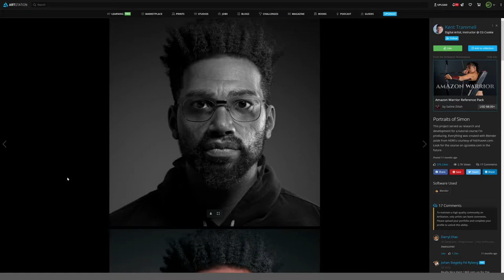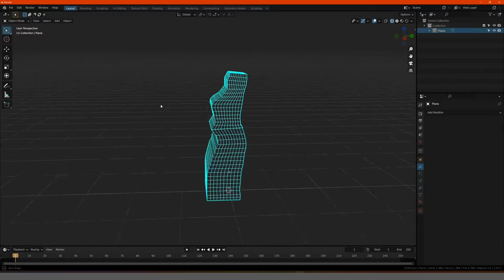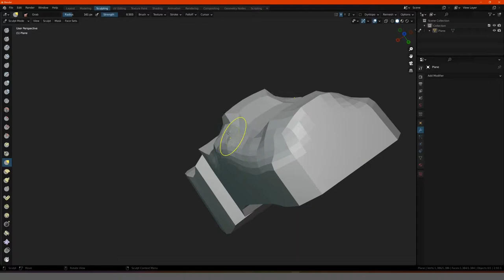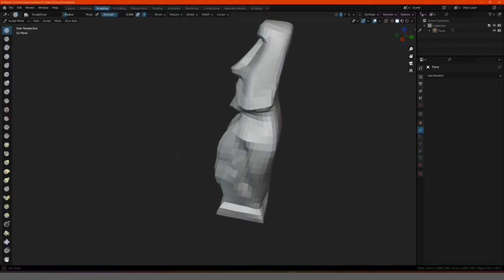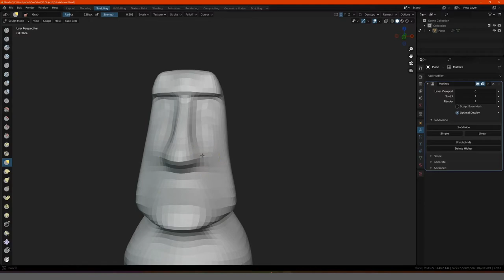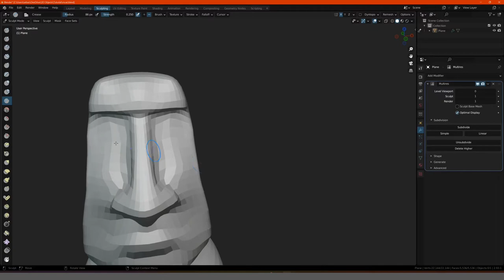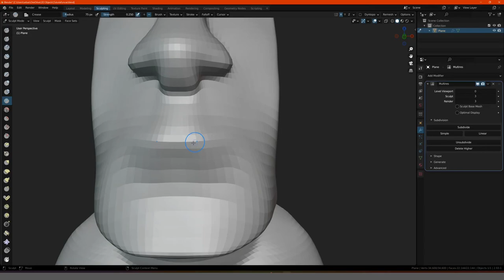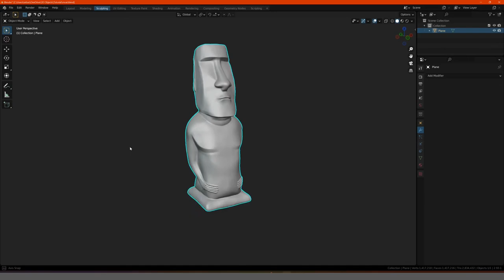Blender Tutorial - Teil 43: Sculpting Grundlagen (deutsch / german)